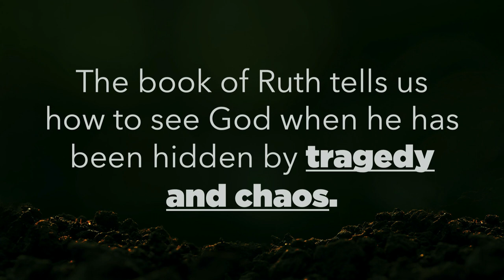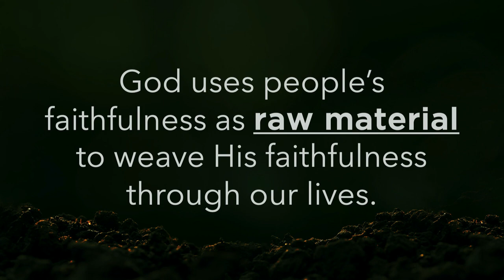Ruth | Gustavo Vega | Harvester Christian Church Troy Campus